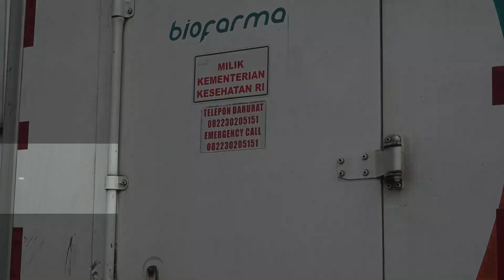Terima Vaksin 248 600 Vial, 12 Daerah Siap Eksekusi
Pemerintah Provinsi Jawa Tengah mendapat vaksin tambahan dari Kementerian Kesehatan berjumlah 248.600 vial (dosis), Sabtu (23/1/2021). Vaksin langsung dibagi ke 12 daerah yang belum melaksanakan vaksinasi.

Vaksin diterima di gudang Dinas Kesehatan Provinsi Jawa Tengah Sabtu dini hari. Vaksin kemudian dibagikan kepada 12 pemerintah kabupaten/kota, yakni Kabupaten Karanganyar, Batang, Grobogan, Kudus, Boyolali, Pati, Kendal, Jepara, Klaten, Wonogiri, Demak, dan Kota Salatiga.

@GanjarPranowoOfficial  mengatakan, Penjabat Sementara (Pj) Sekretaris Daerah Jateng Prasetyo Aribowo telah bersurat kepada 12 kepala daerah tersebut. Surat berisi instruksi untuk melakukan percepatan pelaksanaan vaksinasi. Ganjar berharap, daerah yang telah mengambil vaksin dalam waktu satu hari yakni Minggu (24/1/2021), segera mempersiapkan pelaksanaan. Ganjar menegaskan pelaksanaan vaksinasi bagi 3 daerah pertama, yakni Kota Semarang, Kota Solo, dan Kabupaten Semarang siap dilakukan pada 28 Januari mendatang.

Sementara itu, pihaknya menerima apresiasi dari Menteri Kesehatan Budi Gunadi Sadikin terkait pelaksanaan vaksinasi di wilayahnya. Ganjar menyebut proses vaksinasi berlangsung baik dan cepat juga tak lepas dari izin Menkes untuk melakukan perbaikan sistem.